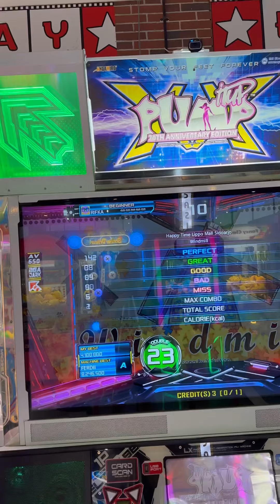STANLEY | Windmill D23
GAME : PUMP IT UP XX 2020
SONG : Windmill (윈드밀)
ARTIST : Yak Won (약 원)
LEVEL : D23
PLAYER : STANLEY (DUBSTEP)